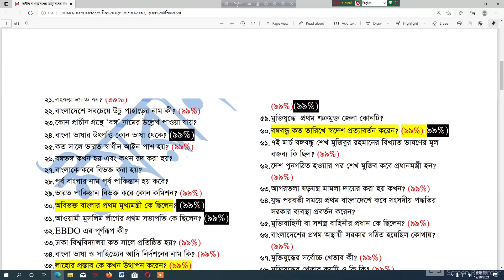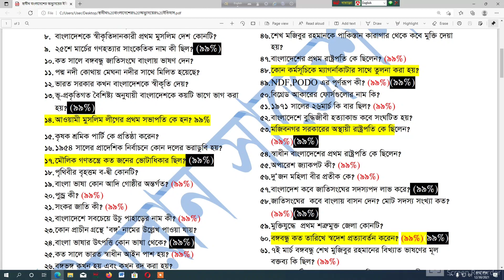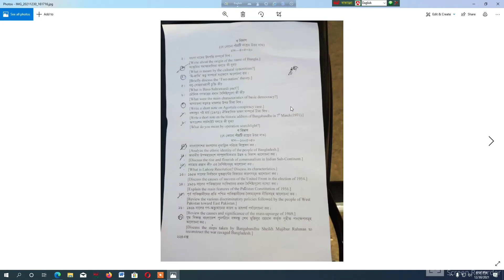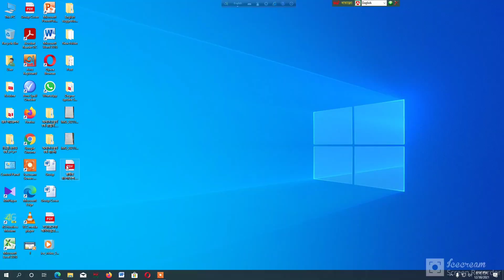সাজেশন_রিভিউ❤️আলহামদুলিল্লাহ আজকে ডিগ্রী প্রথম বর্ষের স্বাধীন বাংলা অভ্যুদয় এর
❤️আলহামদুলিল্লাহ আজকে ডিগ্রী প্রথম বর্ষের স্বাধীন বাংলা অভ্যুদয় এর সাজেশন ১০০% কমন।
★ক বিভাগে দিতে হয় ১০ টি আসছে ১১ টি।
★খ- বিভাগে দিতে হয় ৫ টি  আসছে ৮টি  টি
★ গ- বিভাগে দিতে হয়  ৫ টি আসছে  ৮ টি
সুতরাং ১০০% কমন আসছে।। আর যে গুলা ৯৯% করে দিছি সেগুলো আসছে। 🥰🥰
 আলহামদুলিল্লাহ বলছিলাম আমাদের শর্ট সাজেশন সর্বোচ্চ কমন পাবেন।।
এবার সাজেশন মিলিয়ে নিন।।
যারা আমাদের সাজেশন পেয়ে পরীক্ষা দিয়েছেন মতামত জানাবেন।  পরবর্তী সাজেশন পেতে আমাদের পেইজে ম্যাসেজ করুন।।